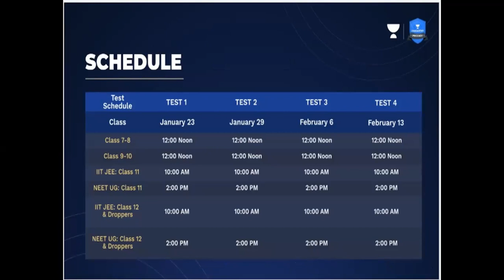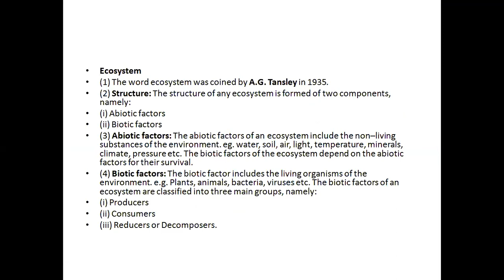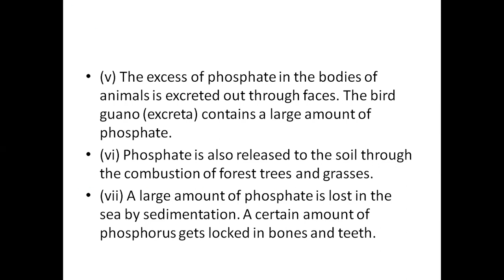Ecology part 9